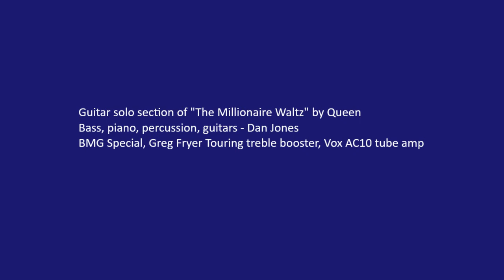Millionaire Waltz guitar solo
My cover of the guitar solo and guitar-saturation section of "The Millionaire Waltz", written by Queen.